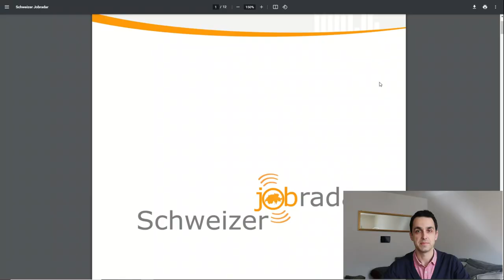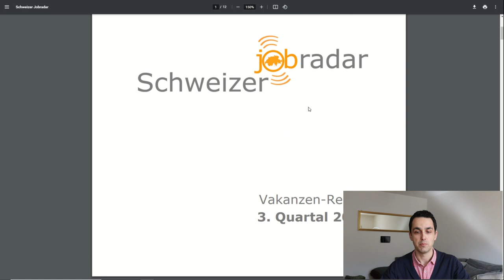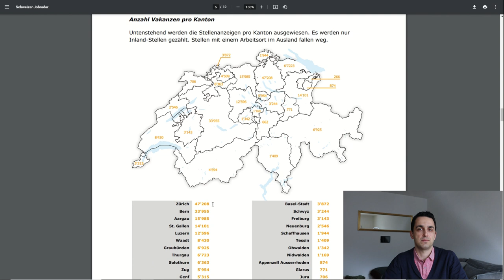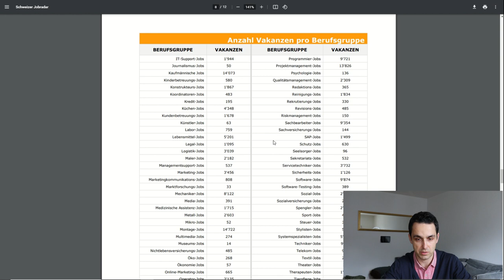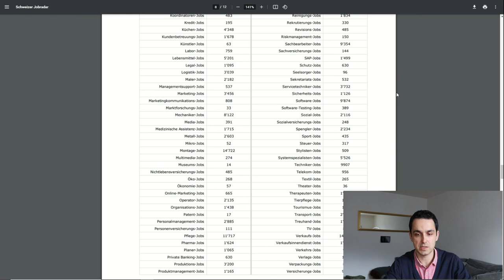So findest du DIREKT einen Job in der Schweiz! 📈 Die Jobs und Branchen sind gelüftet!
Im heutigen Video gucken wir uns gemeinsam einen Bericht von Jobagent.ch an und finden heraus welche Branchen die besten Aussichtsmöglichkeiten haben in der Schweiz Anstellung zu finden und welche Berufe gerade jetzt so richtig gefragt sind. Hier stellt dich die Schweiz direkt ein!

Es gibt in der Schweiz einige Branchen und Berufe, in denen du sehr gut Chancen haben kannst, direkt eingestellt zu werden. Der Fachkräftemangel existiert in einigen Branchen und Berufen . Mit den passenden Jobs, kannst du schnell eingestellt werden.
➡️  Du musst darum wissen, wo du gute Opportunitäten hast und bei welchen Firmen eingestellt wird. Ausserdem sind einige Kantone stärker davon betroffen, als andere.

💬 Mit welchen Job bist du in die Schweiz eingewandert? Lass es uns in den Kommentaren wissen!

Wir schätzten eure Unterstützung sehr!

📚 Solltest du weitere Informationen zu diesen Themen benötigen, empfehlen wir dir diese Portale:

⋗ Brutto-Netto Rechner für Grenzgänger und Aufenthalter mit Aufenthaltstitel B in der Schweiz
⋗ Lohndatenbank für Deutschland, Österreich und der Schweiz:

🎬 Willkommen bei Lohncomputer & Lohnanalyse 📊

Jedes Jahr wandern mehrere tausend Menschen aus Deutschland in die Schweiz aus.
➡️  Niedrige Steuern und eine besonders hohe Lebensqualität sind nur zwei von vielen Gründen.
Die Berechnung des Lohns ist hingegen für Zuwanderer schwierig und berücksichtigt eine Fülle von Kriterien.
Hier soll Dir unser Kanal mit nützlichen Informationen und aktuellen Berechnungen helfen!

➡️  Unser kostenloser Dienst richtet sich an europäische Staatsbürger, die in die Schweiz ziehen oder bereits gezogen sind und dort einen festen Wohnsitz haben.
Und ja, Grenzgänger werden in unserem Rechner ebenso berücksichtigt.

Und schau auch gerne auf unserer Website vorbei!

🕑 Hier findest du die einzelnen Kapitel:

00:00 Intro
00:36 Einleitung: Die Schweiz braucht dich
01:28 Die Schweiz stellt ein
02:29 Die Brachen, die einstellen
04:07 Mit diesem Beruf hast du gute Chancen
05:58 Vakanzen Report in der Schweiz
10:18 Resumé, die Schweiz braucht dich